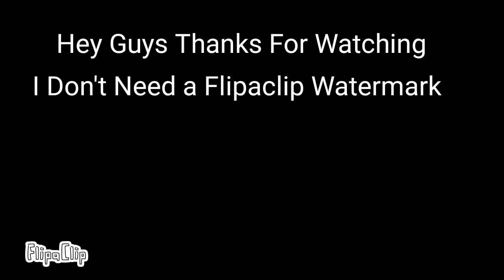Cory Carson Werewolf Transformation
Cory Carson is a Car But I Made Him a Werewolf it's a Gift For Ellie Poling The Kitty Human With Little Wings